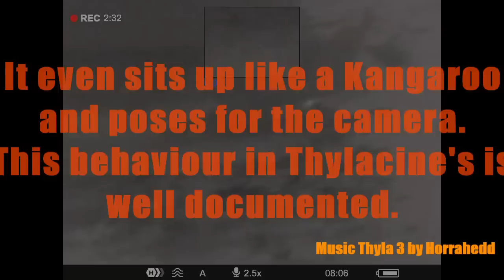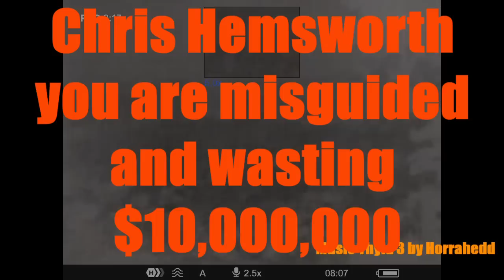Thylacine footage analysis, NE Tasmania 2023.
This is an update regarding size/height/length of the animal caught on thermal camera 4 weeks ago in NE Tasmania. There is simply no room for skeptics and disbelief in regards to this clip. You would have to be seriously in denial with this footage. The animal is at least 600mm high at the hips and way too long in the tail and neck to be a Tiger Quoll and it certainly is not a Tasmanian Devil. So what is it going to take to get one zoologist or biologist out of their office and in the field to study and protect these animals properly ? The entire joke that is gene sequencing, ( to build a Thylacine in a petri dish ), is just an embarrassment to Biology and Zoology when there is no denying that the Thylacine is not extinct. How much corruption of good science do we have to endure before someone in authority actually makes an effort to investigate these sightings and the evidence TAGOA continually gathers from all over Australia ? How many more millions of dollars has to be wasted before our precious Thylacine gets the proper protection and recognition it deserves ? I'm not making ANY apologies when I say Dr Michael Archer got it 100% WRONG when he wrote the paper for the Thylacine's extinction and wrote it off without any proper investigation. It is simply extant and the IUCN in the U.K. need to pull their finger out and re-assess his flimsy "paper" on it's extinction and consider the evidence.